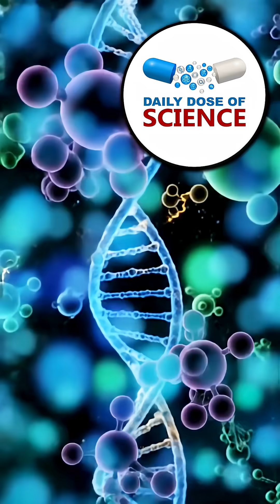Bats are Immune to Deadly Viruses such as SARS ,Ebola, and Marburg Virus. Find out why!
Bats ImmuneSystem ViralDefense WeirdScience AnimalKingdom BiologyFacts DiseaseResearch Evolution ScienceShorts DailyDoseOfScience NatureFactsBats are one of nature’s greatest survivors — the only mammals that can fly, live for decades, and resist deadly viruses. Their secret lies in a constantly active immune system that fights off infections before they can take hold. By keeping their antiviral defenses permanently switched on, bats can carry diseases like rabies and coronaviruses without falling ill. Researchers believe their steady production of interferons and fever-like body temperatures may hold clues to treating human infections. Bats prove that evolution’s strangest creatures often hide the most powerful medical secrets.